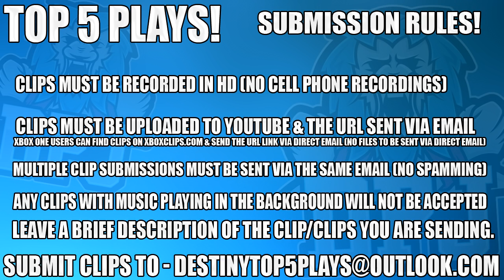Destiny: Top 5 Luckiest Plays Of The Week / Episode 325